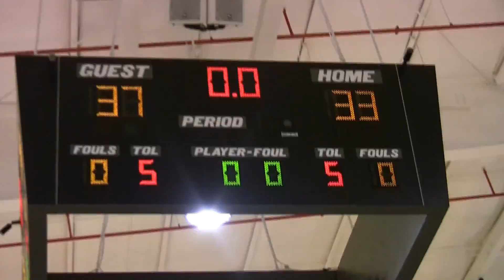Team 13 VS Team 16 NJ Spring 13'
Team13 106 Dontay Julius 5'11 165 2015 St. Mary's Linden Ballers
Team13 130 Mike White 5'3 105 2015 Northwestern High School Emery Elite
Team13 110 Jaelen Davis 5'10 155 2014 Franklin High School
Team13 125 John Herndon 5'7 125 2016 Parkway West Sharon Knights
Team13 121 Anderson Lee Mitchell Jr. 5'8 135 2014 M J Petrides School
Team13 88 Matthew Seip 6'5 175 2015 Lower Dauphin HS Advanced Hoops
Team13 136 Danny Ziccardi 6'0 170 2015 Pennridge Perkasie Knights   +   Rip City
Team13 143 Zamir Roland 5'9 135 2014 St. Mary's High School Long Island Lightning Law

Team16 128 Kevin Pacheco 5'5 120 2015 Bound Brook High School Pure Basketball
Team16 104 Brett Peoples 6'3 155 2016 Trenton Central HighSchool PlayHard
Team16 118 Tyhir Pitts-Carson 5'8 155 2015 Samuel Fels Gamechangers
Team16 117 Jose Rivera 5'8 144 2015 Bergen Catholic IYB Blaze
Team16 140 Alec Smith 5'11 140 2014 Franklin High School Radiant Suns
Team16 90 Justin Richardson 6'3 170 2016 BAYONNE HIGH SCHOOL LARRY BOYD
Team16 127 Ashwin Reddy 5'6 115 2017 Pond Road Middle School MSC Hawks
Team16 141 Qadir Artis 5'10" 165 2014 Cortland Jr/Sr High School